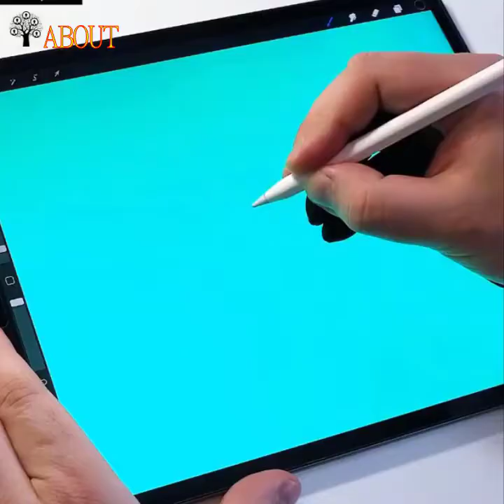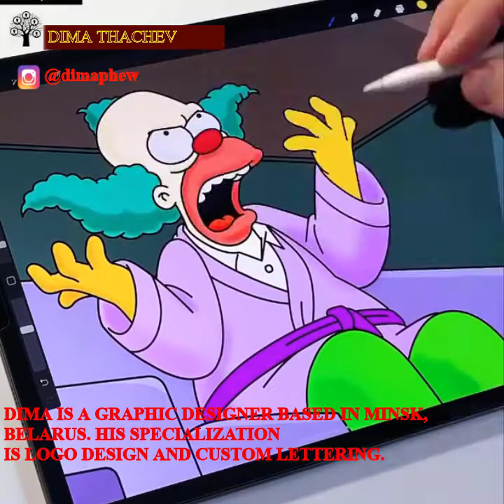Creative|Amazing Ideas That Are Another Level😱🤔😱|ABOUT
THIS VIDEO IS Creative|Amazing Ideas That Are Another Level.

WELCOME TO THE WONDERFUL WORLD OF AMAZING SKILLS ARTISTS RECOMMENDATIONS AND GUIDES
INTO CREATING THE PERFECT PAINTS AND SKILS.
THESE INCREDIBLE ARTISTS WILL SHOWS YOU AMAZING PIECES MADE OUT OF HANDS.
FROM CARVING TO TURNING IF YOU ARE A FAN OF THESE TECHNIQUES WE ARE SURE
YOU ENJOY THIS CLIPS.

THE ARTIST SELECTED FOR THIS VIDEO ARE EXTREEMELY CREATIVE PEOPLE WHO
LOOK FORWARD TO THE WONDERFUL CHALLENGE OF MAKING A NEW CREATIONTHAT HAS
NEVER BEEN SEEN BRFORE.

THE YOUTUBE PRIVATE MESSAGING SYSTEM. ONCE I HAVE RECIVED YOUR MESSAGE AND DETERMINED YOU
ARE THE PROPER OWNER OF THIS CONTENT I WILL HAVE IT REMOVED|

THESE AMAZING ARTISTS CHECK OUT:

J.BEN BEACH ART

J. BEN IS A FRENCH BEACH ARTIST. HE DOES SAND SCULPTURE
AND BEAUTIFUL SNOW SCULPTURE PROJECT WITH JOYFUL TEAM
QUEBECERS.

ARTSY PEACH

THIS YOUNG ARTIST IS FULL OF INSPIRATION AND SHE PAINTS
LITERALLY EVERYWHERE, ON HER LEGS,ON HER JEANS, ON HER HANDS,
ON HER GUITAR AND OTHERS THINGS.

KATERINA VOLKOVA

VOLKOVA POINT-TO-POINT DECORATIONS MAKE KATEINA'S ARTWORK A
UNIQUE STYLE. BAG,MOBILE,CHRISTMASS BALLS,WALLETS. SHE
DECORATE EVERYTHING MAKING THE WORLD A BIT MORE BEAUTIFUL.

ANNA LVOVA

ANNA IS AN ARTISTFROM UKRAINE WHO SHOWS GREAT PAINTING TECHNIQUES
TO HER FOLLOWERS. EVERYBODY CAN EASILY LEARN FROM HER STYLE, HER
WAY OF CREATING SIMPLE SHAPES AND LEAVES AND HER SCRET MATERIALS
FOR DRAWING.

EDGAR ARTIS

EDGAR ARTWORK SHOWS A STRONG CREATIVITIES COMBINED WITH MANY
STRANGE ELEMENTS.

DIMA TKACHEV

DIMA IS A GRAPHIC DESIGNER BASED IN MINSK, BELARUS. HIS SPECIALIZATION
IS LOGO DESIGN AND CUSTOM LETTERING. HE IS ONE OF THE BEST ON THE FIELD.
HIS SOCIAL MEDIA TO SEE MORE. CHECK OUT||

THOMAS DEININGER

IT'S NOT EASY TO DESCRIBE THOMAS ART. WE COULD SAY THAT HE COLLECTS TRASH
TO GIVE IT A NEW LIFE BY MAKING 3D MURALS THAT CAN LOOK DIFFERENT DEPENDING
ON WHERE YOU ARE STANDING.

JACKIE OCHITWA

SHE IS THE OWNER OF BLLOON CREATIONS. SHE IS AN INTERNATIONAL AWARD-WINNING
BALLOON ARTIST AND INSTRUCTOR SPECIALIZING IN BALLOON ENTERTAINMENT AND
DECOR. SHE MACKES THE CUTEST BALLOONS WITH DIFFERENT THEME LIKE BIRTHDAY
PARTY.

LEONNIE SPENCER

LEONNIE LIKES TO DO ARTWORK AND DRAWINGS ON WINE GLASSES,SHOES,BAGS,PAPER,
PHONE CASES AND T-SHIRTS. SHE DRAWS VERY GOOD DISNEY CHARACTERS AND PARADOX
DRAWING.